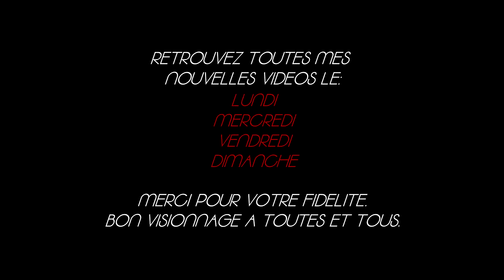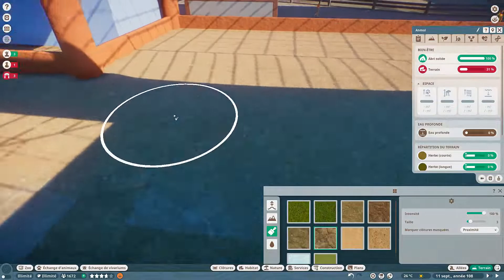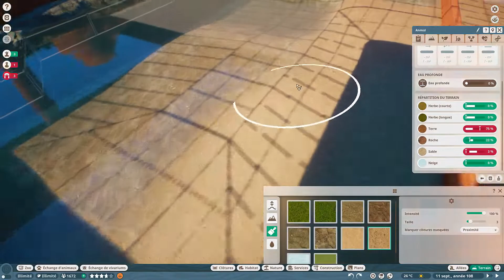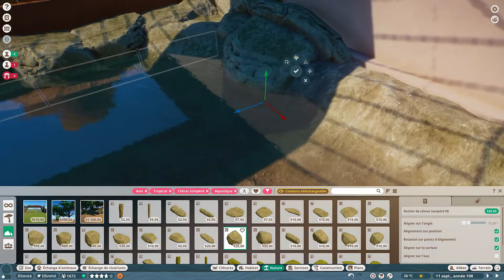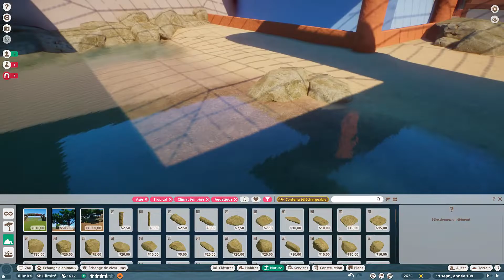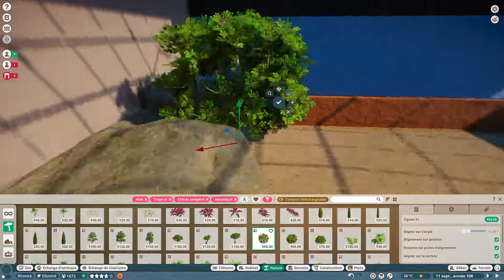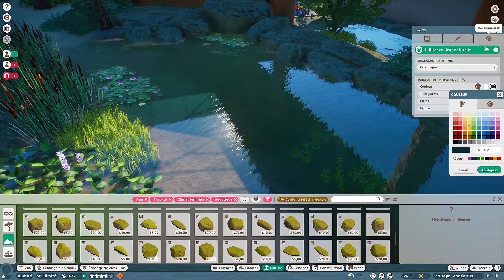Planet Zoo - Saison 1 Ep58 - L'habitat du Gavial du Gange (Partie habitat) - Let's play fr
Bonjour tout le monde, heureux de vous retrouver sur cette série consacrée à Planet Zoo.
Je me lance sur le thème aquatique et j'espère pouvoir vous apprendre de nouvelles choses et vous donner des idées pour vos propres créations.